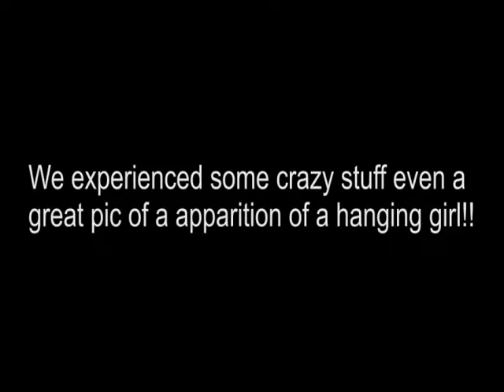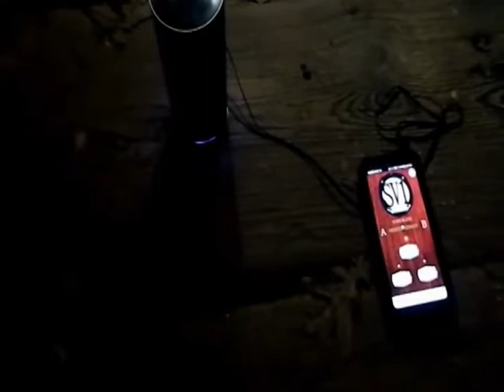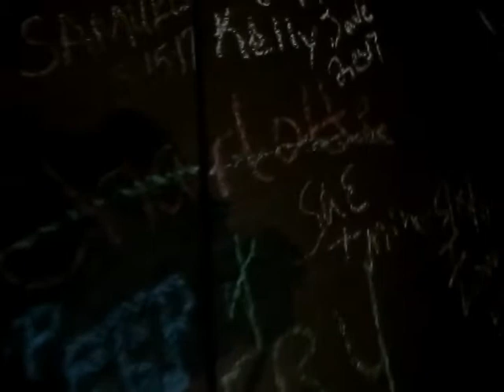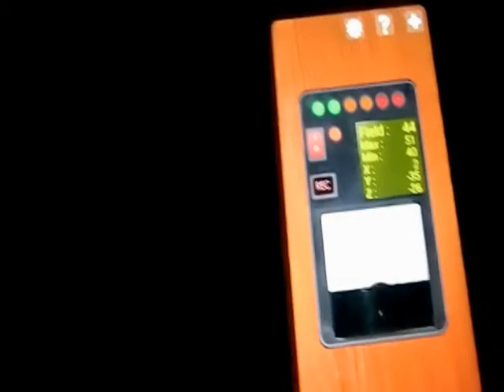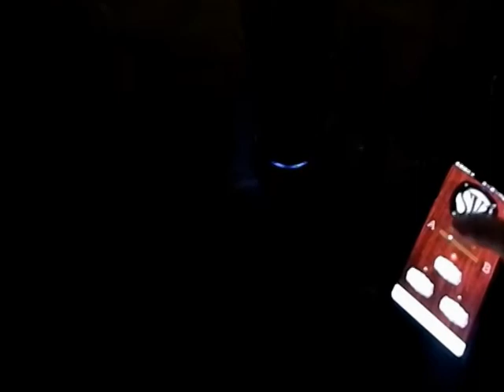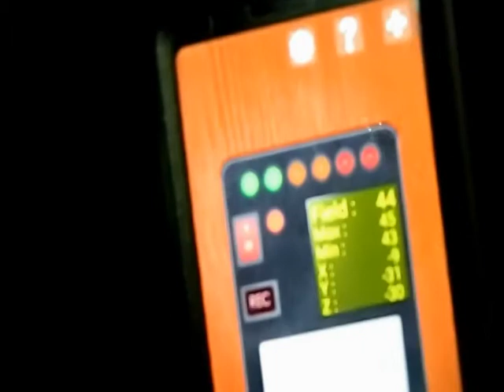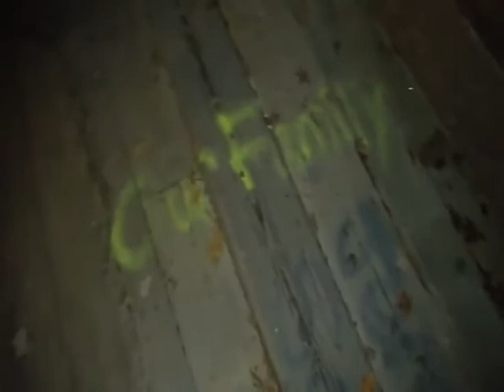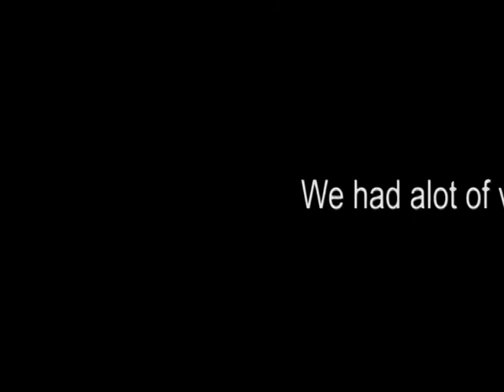Pisgah bridge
Hauted Bridge in Asheboro, NC Creepy place at night there is a stry of a girl hanging herself nearby the bridge. Got some crazy stuff on spirit box and a picture of what looks like a apparition hanging woman. Pics at end of Video.